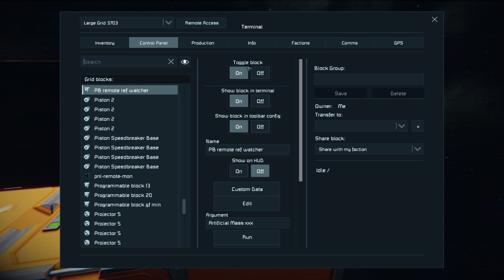Space Engineers - gravity reactive armor with speed limit exploit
I've watched that video with vanilla speed limit exploit and decided to see if I could utilize that in my Gravity Reactive Armor system.

Although I haven't managed to keep auto-welding working with the new structure, I liked the results so far.

Shot energy is about 2 gigajoules and velocity is ~380 m/s. This variant is kinetic, with several blast door fragments. It can be instantly shot at any target in 45 degree cone.

At those speeds vanilla turrets don't react to the incoming threat, and it's really hard to evade. I still have to update my script for lead calculation for uncapped velocities.